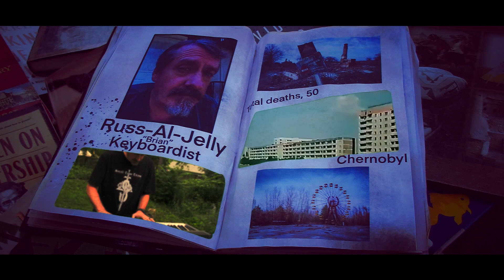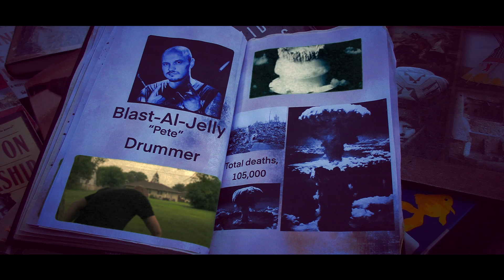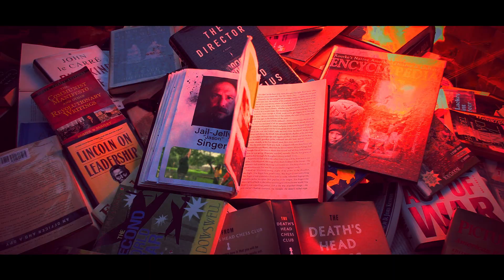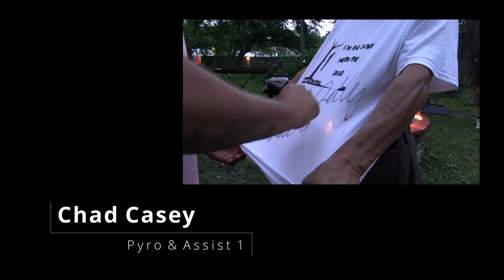I'm in love with the dead- Spamicidal Jelly (Official music video)